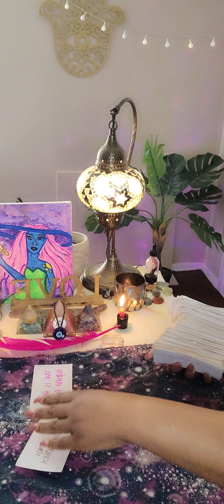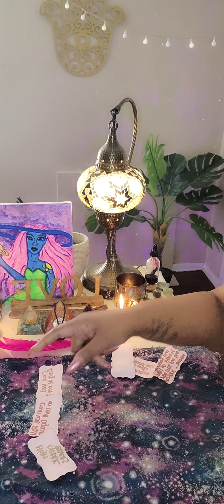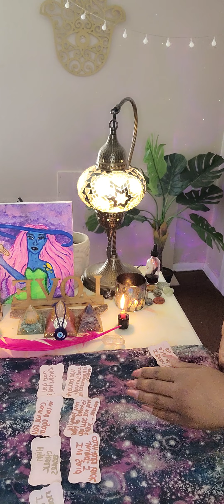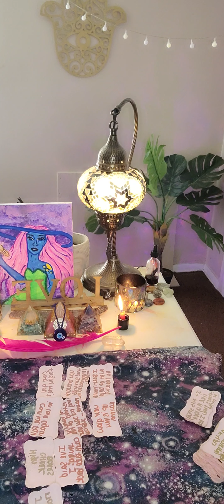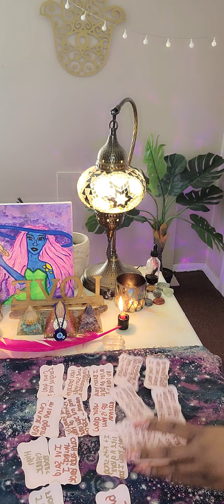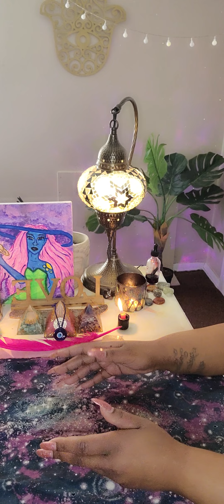AQUARIUS ♒️ PT 2 THIS WOLF IS SHEEPS CLOTHING IS BEING EXPOSED FOR WHO THEY TRULY ARE